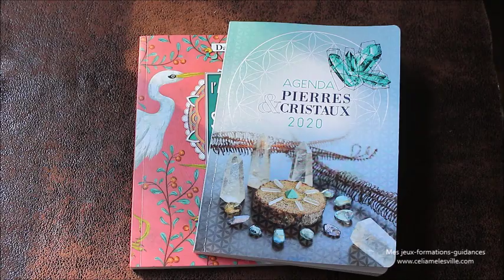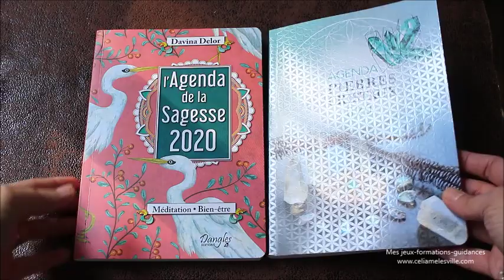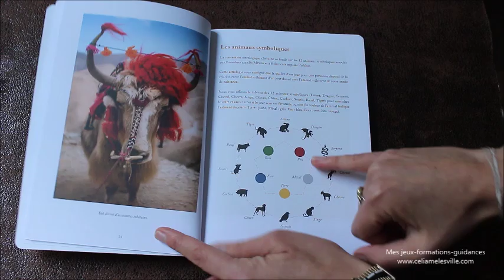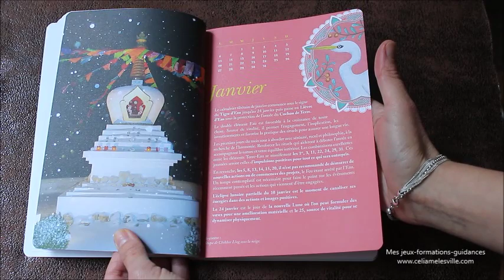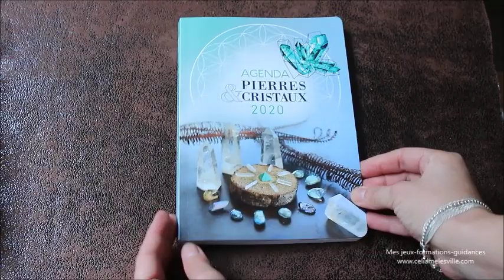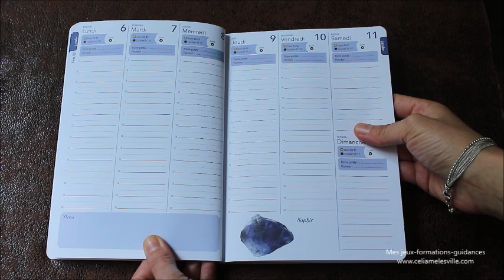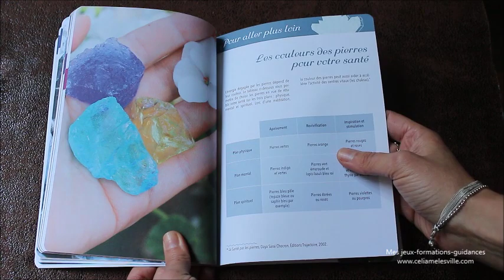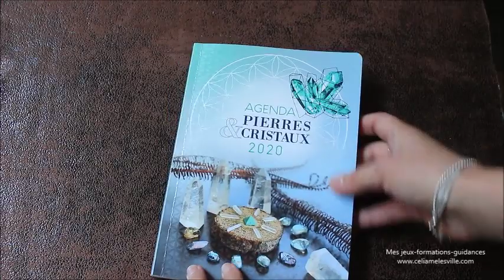Agenda 2020 agenda de la sagesse et agenda pierres et cristaux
Où trouver l'agenda des Pierres et Cristaux
Où trouver l'agenda de la Sagesse